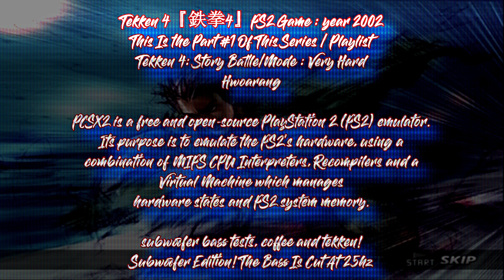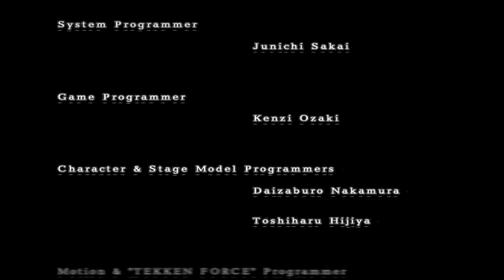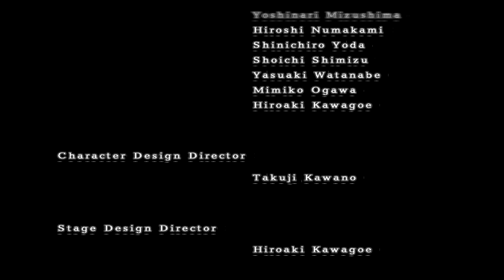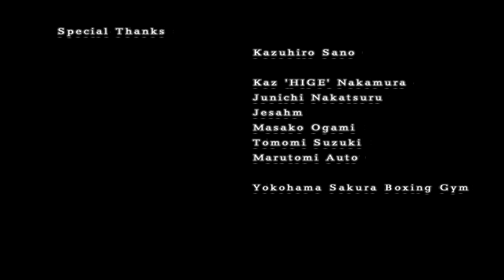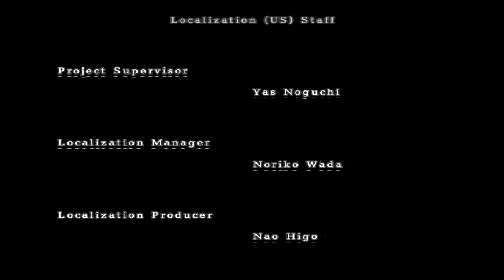Tekken 4: Story Battle Mode [Hwoarang] Part #1 - PC PS2 PCSX2 Emulator [1080p to 2160p 4k]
there were more losses in this episode 😆

story battle mode
character: hwoarang

we have part 1 story battle mode with hwoarang
tekken 4 ps2 pcsx2 emulator
1080p upscaled to 4k

subwoofer edition
all the videos in this playlist are optimized for subwoofers so the deep bass comes through